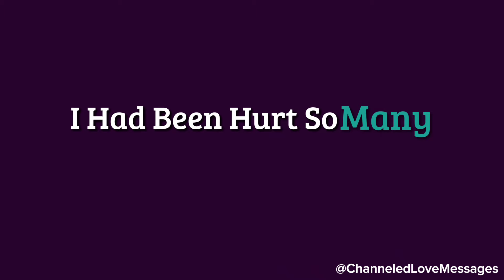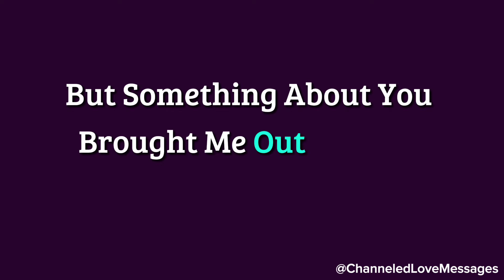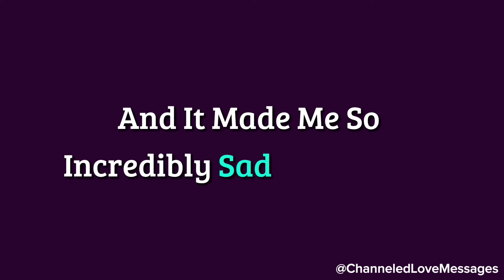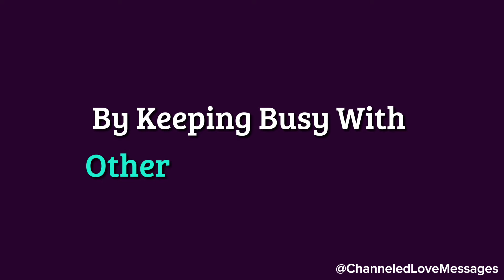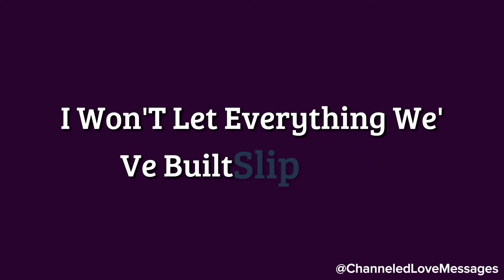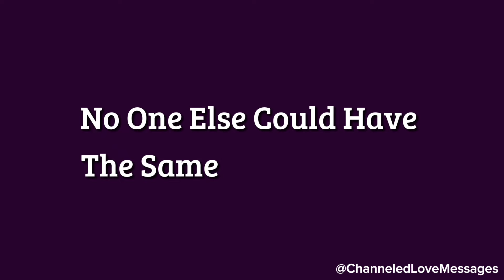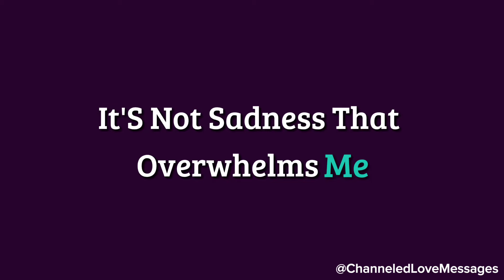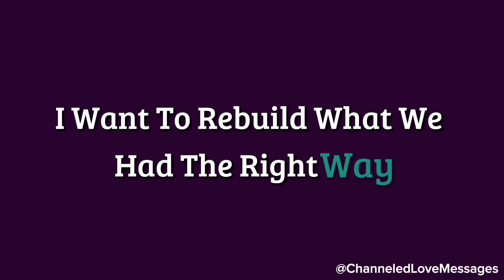OMG!!! They're In Shock After Knowing That You're...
OMG!!! They're In Shock After Knowing That You're...😱❤️🫣 channeled messages from your person